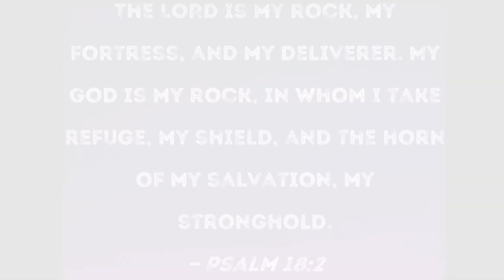Red, color for 2023, monochromatic dressing-shopping my closet in 2023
No shopping in 2023 has allowed me style what I already have and it’s been a lot of fun.

My My closet shop details
Turtleneck - Amazon
Pants - Thrifted
Jacket - Macy’s
Shoes - Shoe Dazzle
Bag - Etsy
Necklace set - Jewelry market
Robe - Thrifted